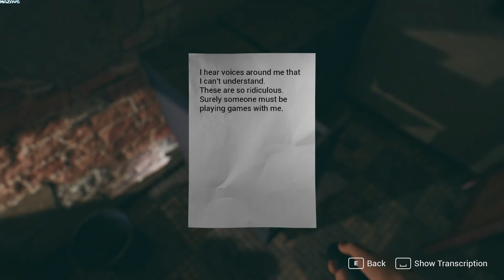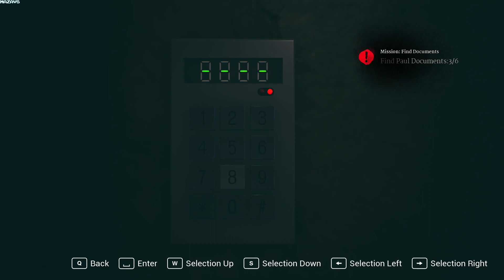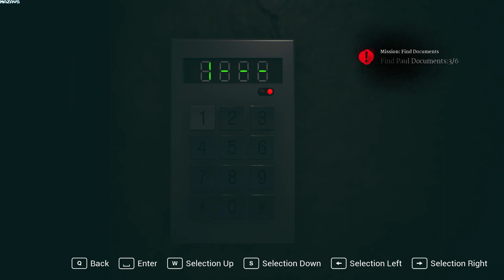OUTSTAND | GamePlay PC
OUTSTAND is a game that reflects the real face of dark and intense fear to the person from a first-person camera angle. Your treasure-seeking friend is trapped! Can you save him? Solve puzzles, watch out for the items around you and most importantly survive!

Each location's own theme, story, puzzles and characters play an important role in creating an interconnected world. Throughout the game, you will open new regions, find different skill sets, weapons, various items and try to perceive the places you encounter.

Story
Your childhood friend tells you he found a treasure map and will go and get it from there. He made this offer to you first! However, you did not take this matter very warmly. A message came from your friend one day and he is out of his mind, trapped! Break spells, solve puzzles and save him!

Characters
The disturbing life story of each character in OUTSTAND finds its place in the flow of the main story. Be mindful of every step you take so that you don't attract the attention of beings you don't want because you will never be alone.

Environment
The game starts in the jungle and teleports you to another universe through a secret passage through the jungle. It's a gloomy environment, you're alone in the woods, school and other areas, but the interesting thing is, where and why do these sounds that occur outside of you come from? Each zone is a maze-like structure filled with various rooms and paths to explore. The story of Outstand is told within the game. So there are no cutscenes to distract you from the terrifying reality of the living world you live in. Keep your eyes open though, the game will show you no mercy if you miss something important in your restless adventure. Everything has a reason and purpose, you just have to find out what it is.

Supernatural Entities
Can you deal with a demon tasked with guarding a treasure? Can you break the spell and get your friend out of this predicament?

Inventory and Ammo Management
You become more aware of your actions throughout the game as they are specific and limited. Think twice about when to fight, when to take cover, and how your actions will affect the world around you. You will need different playstyles to progress.

Immerse yourself in this spooky world with high-quality images and 3D sounds.